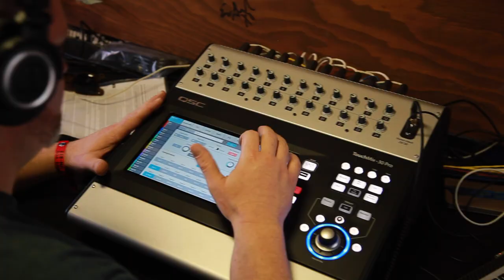MARCUS KING - "Break" (Live at JITVHQ in Los Angeles, CA 2020)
Marcus King - "Break" Live in Los Angeles, CA 2020
Skip to Music 00:24

Kill Cliff
OWN IT!

*** Credits ***

Artist: Marcus King
Director of Photography: Jack Higgins
Recording Engineer: Ethan Glaze
Mixing Engineer: Sean P. Jones
Senior Video Producer: Jack Higgins
Post Production by: Jack Higgins